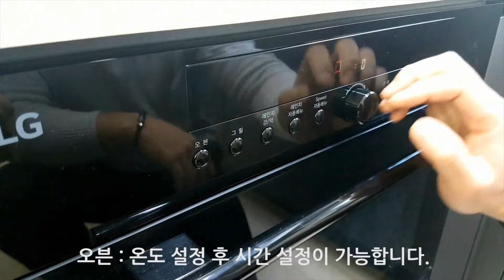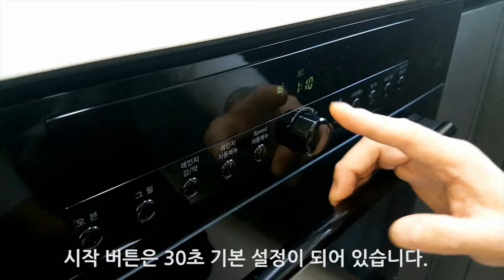오븐, 그릴, 전자레인지